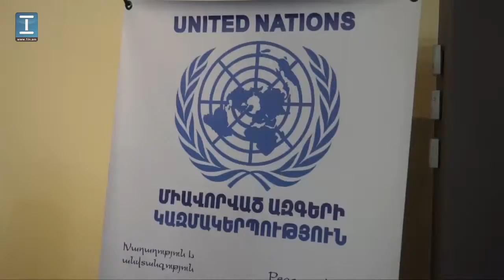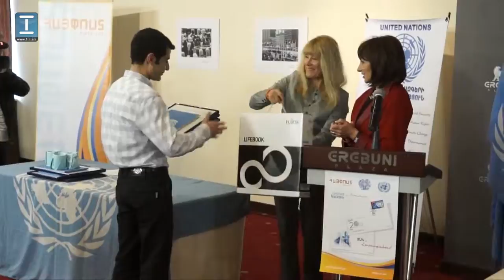UN Marks 20th Anniversary of the UN Presence in Armenia